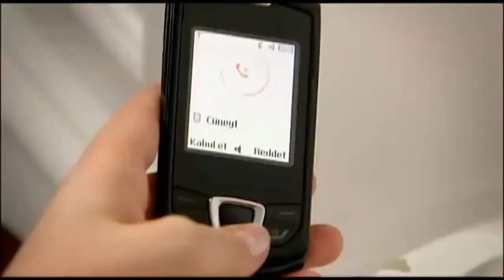Фериде Страдает от Любви | Прости меня Турецкий Сериал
КОГДА Я БУДУ СЧАСТЛИВА
Прости меня Турецкий Сериал 7Серия